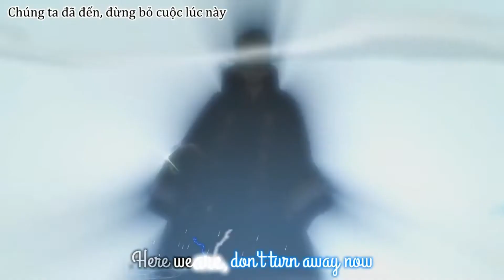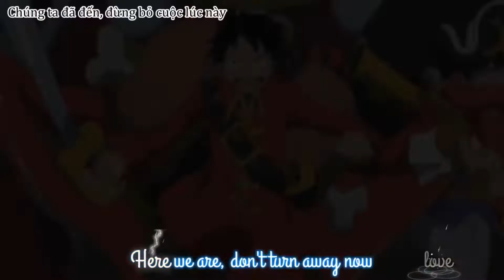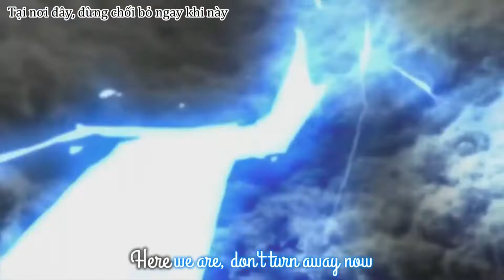Warriors - Imagine Dragons 「AMV」Anime : One Piece [Lyrics+Vietsub]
Lyrics :Warriors - Imagine Dragons

As a child you would wait
And watch from far away
But you always knew that you'd be the one
That work while they all play
In youth you'd lay
Awake at night and scheme
Of all the things that you would change
But it was just a dream!
Here we are, don't turn away now,
We are the warriors that built this town
From dust.
Will come
When you'll have to rise
Above the best and prove yourself
Your spirit never dies!
Farewell, I've gone to take my throne above
But don't weep for me
'Cause this will be
The labor of my love
From dust.
From dust

Nếu các bạn thấy hay và thú vị với những video của tôi thì hãy cho tôi 1Like, Share, Subscribe để động viên tôi làm những video chất lượng hơn nhé.Nếu bạn có bất kỳ suy nghĩ, thắc mắc, hoặc bất kỳ vấn đề gì, hãy bình luận, tôi đánh giá cao ý kiến của bạn!Thanks !

If any owners has an issue with any of the uploads please get in contact  and it will be deleted immediately. Thank!
Nếu có bất cứ vấn đề liên quan đến bản quyền nội dung, hình ảnh... các bạn vui lòng liên lạc mình theo địa chỉ  để giải quyết nhé.Thanks!